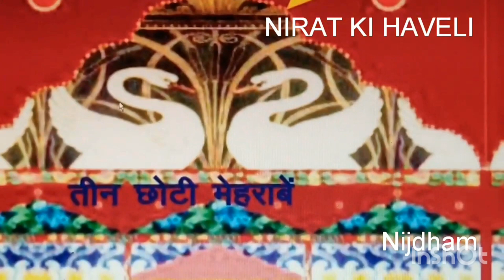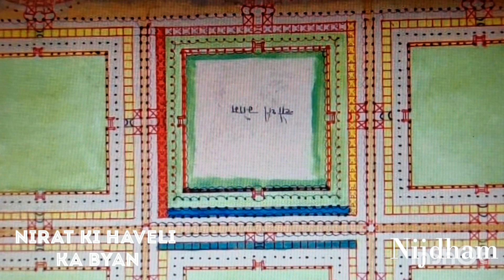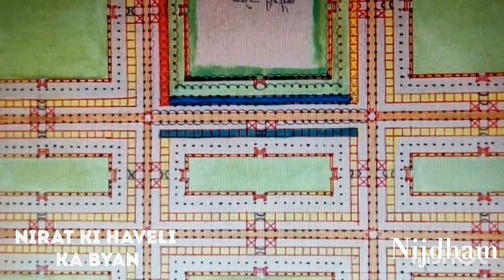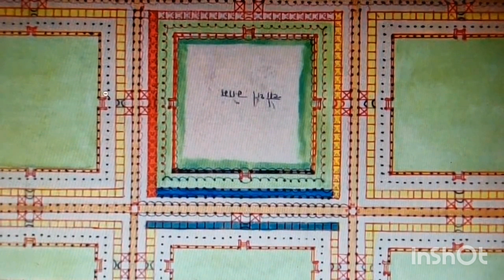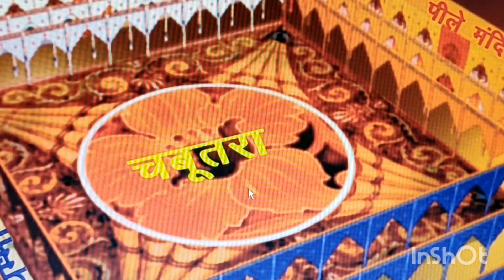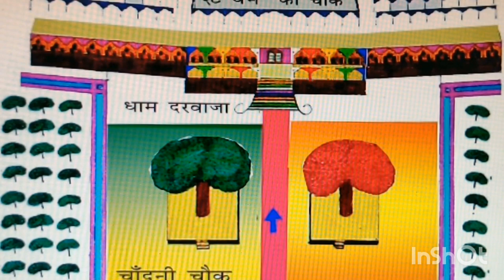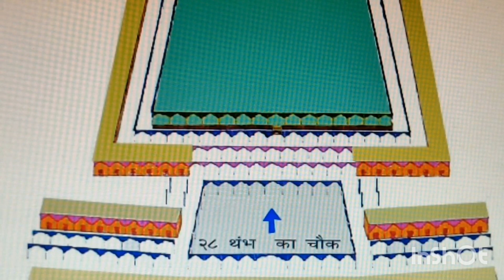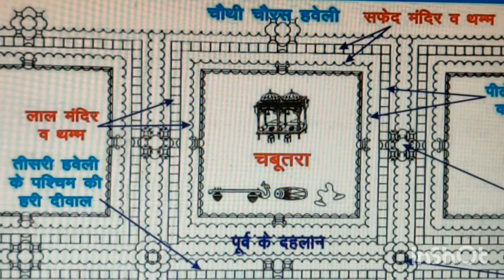निरत की हवेली की शोभा और लीला के दर्शन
|| चौथी भोम ||

चौथी भूमिका में हवेलियों की तीन हार छोड़कर चौथी हार हवेली में नृत्य की बाखर नृत्य शाला हैं |जिसमें उत्तर ,दक्षिण और पश्चिम —तीनों तरफ बीस बीस मंदिर हैं |सामने- पूर्व दिशा में बीस मंदिर की दहेलान हैं |उस दहेलान में मंदिरों की जगह पर बीस बीस थम्भो की दो हारें हैं | दाहिनी—(दक्षिण) तरफ लाखी रंग की दीवाल हैं और बाईं–(उत्तर)तरफ पीले रंग की दीवाल हैं |पीछे ( पश्चिम )तरफ श्वेत रंग की दीवार हैं |और सामने पूर्व दिशा में रत्न जडित नीले रंग के स्तंभ (थम्भ) प्रकाशमान हैं |जहाँ जिस रंग की दिवाल हैं वहाँ उसी रंग के थम्भ हैं |श्री राज श्री ठकुरानी जी श्वेत दिवाल को पीठ देकर पूर्वाभि-मुख ,सिंहासन के ऊपर विराजमान होते हैं |और निखिल सखी गण चारों तरफ भर कर बैठती हैं |श्री नवरंग बाई कई तरह से नृत्य करती हैं एवं श्री राज जी के अनेक आनन्दोत्पादक गुणों का गान करती हैं